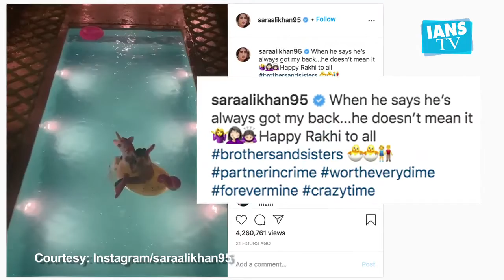Sara Ali Khan shares a funny throwback video with brother Ibrahim Ali Khan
Actress Sara Ali Khan on Raksha Bandhan shared a hilarious throwback video from one of her family vacations with brother Ibrahim Ali Khan and mother Amrita.